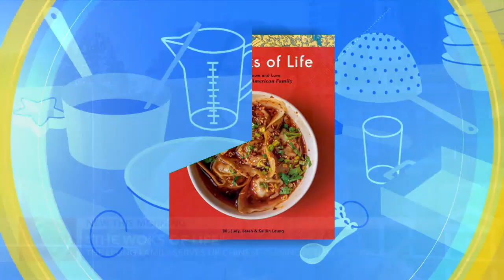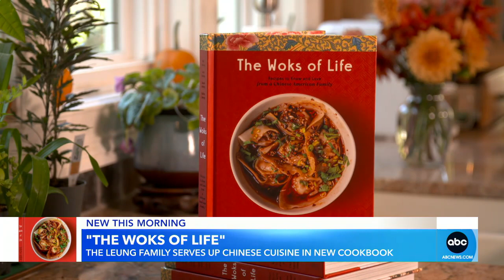The Leung family serves up generational Chinese cuisine in new cookbook | GMA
The Leung family food blog serves up favorite home-cooked meals and traditional Chinese recipes. Now they put it all in a new cookbook called "The Woks of Life."